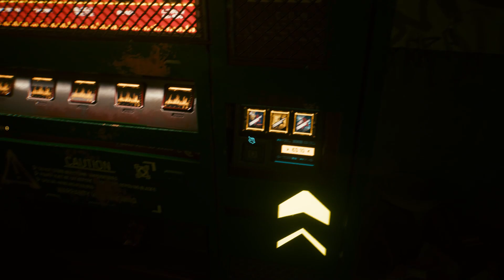[Suspected Organized Crime Activity] [Valentinos] [Vista Del Ray]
Calling all NCPD subcons. Suspected organized crime activity reported on Martin Luther King Boulevard.
Members of the Valentinos engaged in smuggling and trafficking operations.
Group is led by Miguel Rodriguez, AKA "Gizmo". Priors include second-degree murder and drug trafficking. City's put out a reward for neutralizing the threat.

[Neutralize All Enemies]